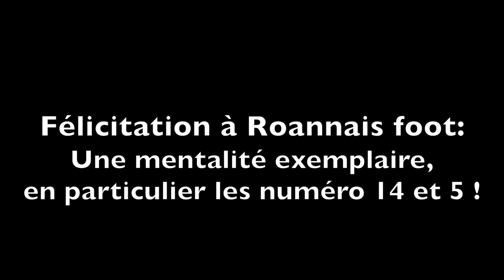Roannais foot ASSM